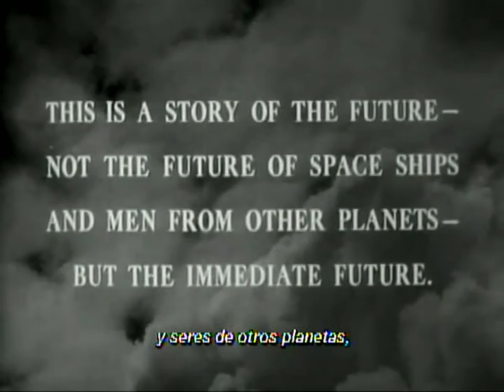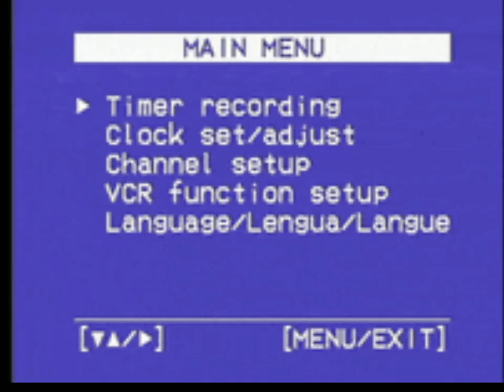1984 Intro Film Original 1956 Michael Anderson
Este video NO monetiza a través de Youtube. Si querés que el canal siga creciendo y ver mas vídeos de este tipo ayudame con un cafecito...☕